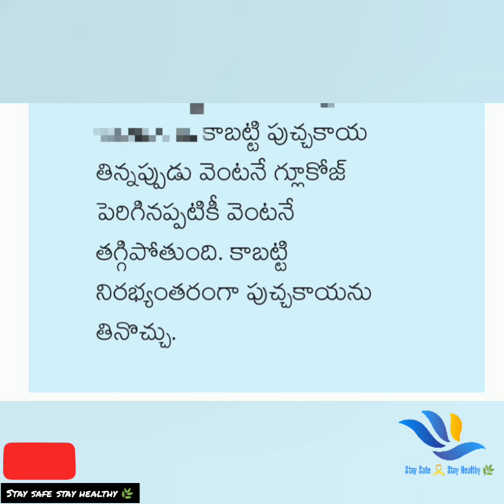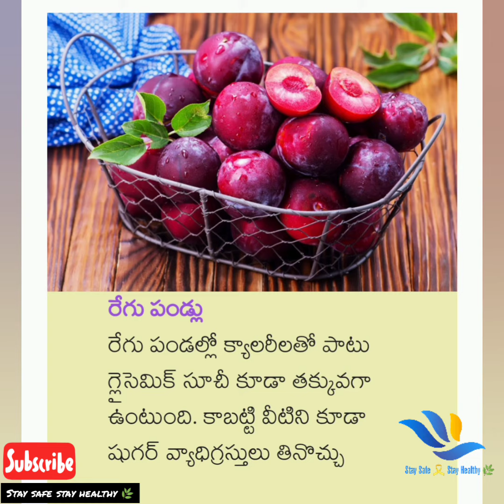Sugar(Diabetes) control Fruits/ చక్కెర నియంత్రణ పండ్లు